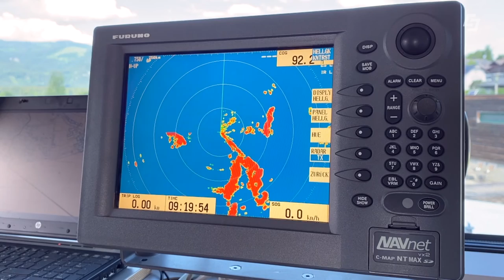Die Fischer und Schnitzer am Wolfgangsee - Mit der Wolfgangseeschifffahrt den See erkunden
Was hat des mit den Sagen rund um den Wolfgangsee am Hut? Wie größ muss ein Baumstamm für eine lebensgroß geschnitzte Figur sein und wie viel Geduld braucht ein Fischer wirklich ;-) Diesen Fragen geht Elisabeth Luckabauer in Unterwegs in Salzburg nach.

Chefredakteurin: Daniela Kinz
CvD: Markus Viertbauer (ST-KM)
Moderation/Sprecher: Elisabeth Luckabauer